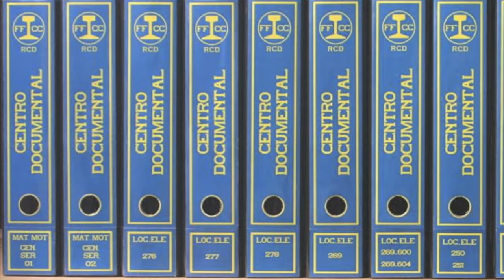RENFE en Blanco y Negro. Estación de San Bernardo - Sevilla.